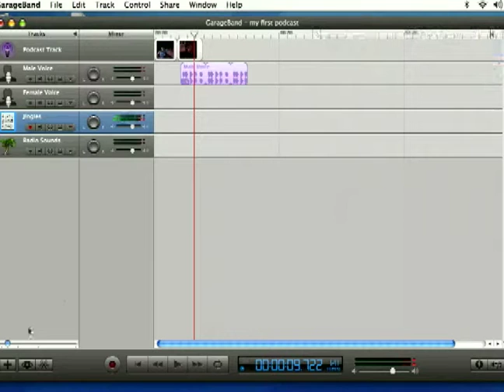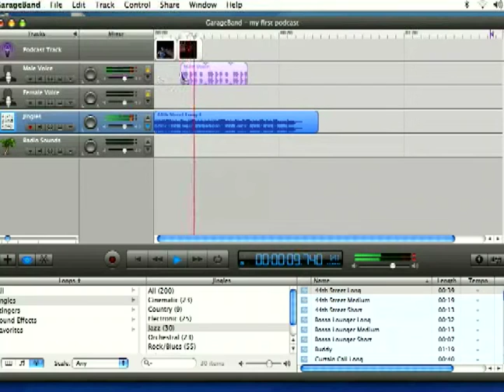How to Use Garage Band : Using Jingles & Ducking In Garage Band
How to use jingles and ducking in Garage Band;  learn how to create your own electronic music in this free instructional video.

Expert: Matt Nichols
Bio: Matt Nichols is a freelance web and graphic designer. He creates sites for high profile clients and is considered an expert at all things internet-related.
Filmmaker: Matthew Mickelboro